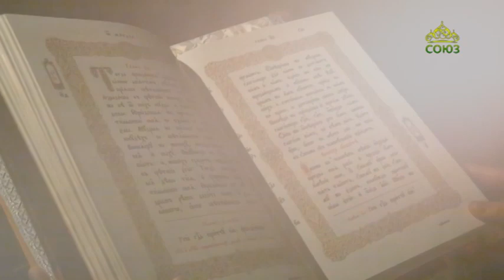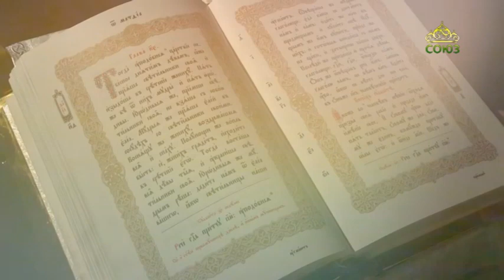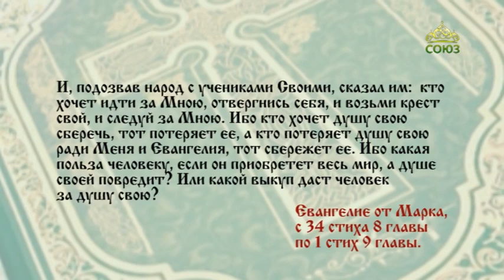Читаем Евангелие 4 октября 2020. Евангелие от Марка. Глава VIII, 34 - IX, 1.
Ибо кто хочет душу свою сберечь, тот потеряет ее, а кто потеряет душу свою ради Меня и Евангелия, тот сбережет ее.

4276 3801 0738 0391 (карта сбербанка)